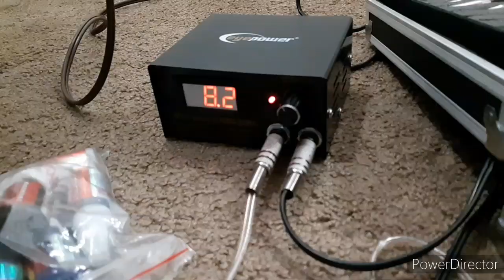Karen song 2020 by Saw Black